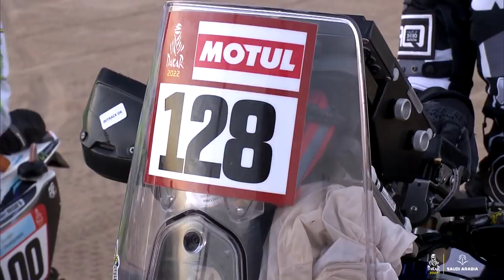داكار 2022 - stage 1A - ملخص اليوم مقدمة من طرف Gaussin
هذا العام، في  داكار كثبان رملية، ودراما، ويأس، ودمار، وبهجة...

استمتعوا بأبرز لقطات اليوم الأول في داكار….

# داكار2022